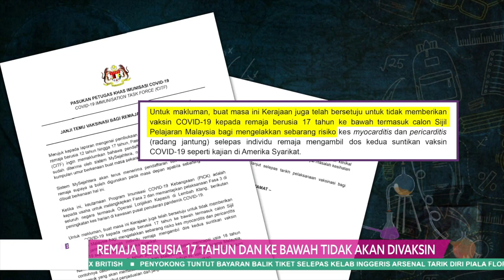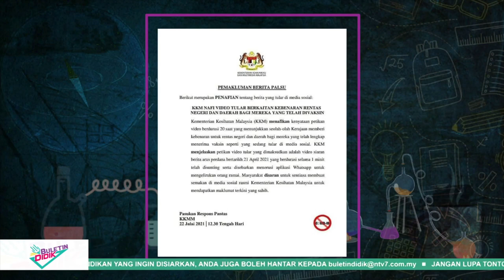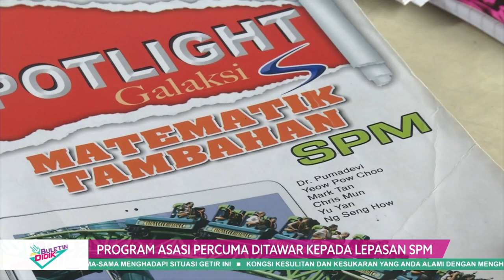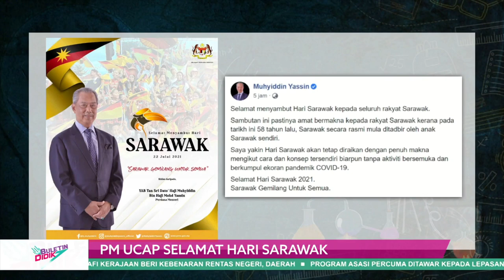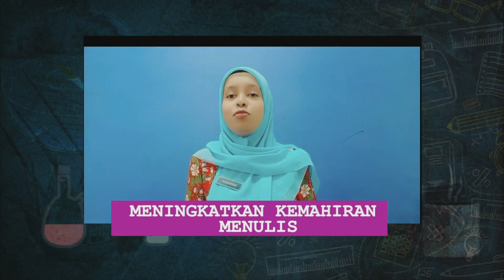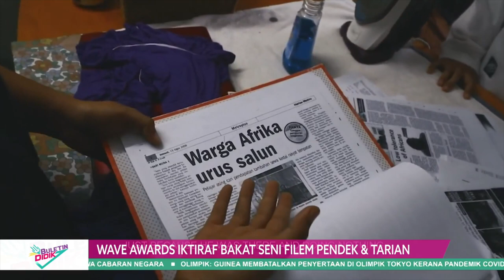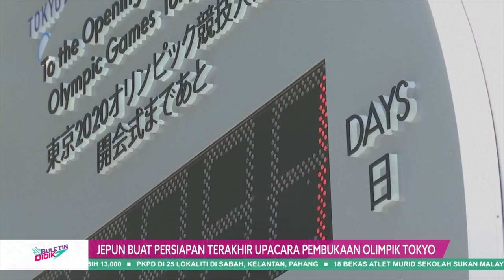DidikTv Eps 156 Buletin Didik